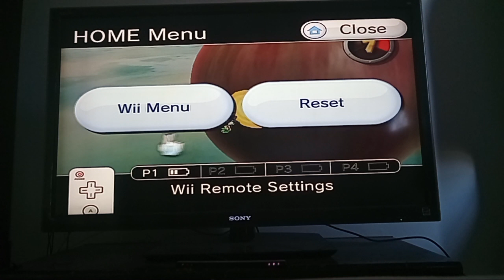super Luigi galaxy episode 9